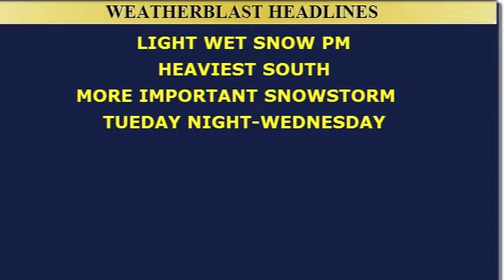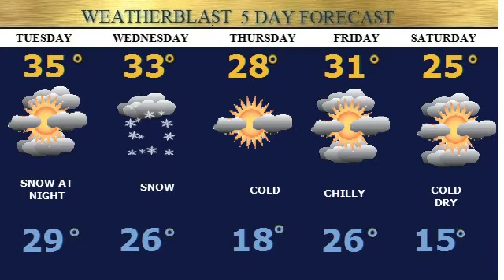Weatherblast Forecast Updated on 2/3/14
Chance of light wet snow by noon.